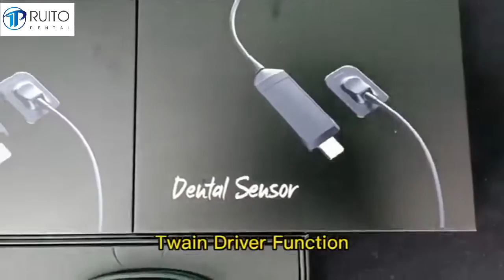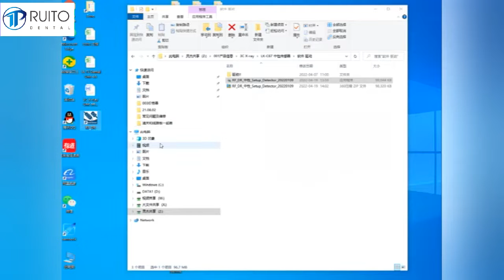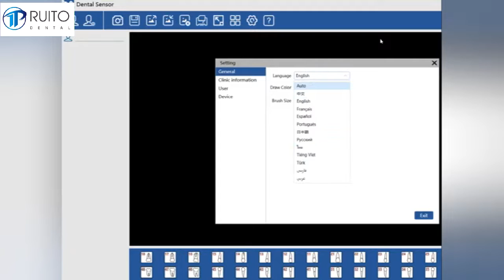Dental x ray sensor,how to connect?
Ruito Dental X-ray Sensor can match any brand of dental X-ray machine
Feature of x ray sensor dental digital:
1.Multi-languages with 10 types.
2.Operation system: desk top & laptop (Windows 2000, XP, Win 7, Win 8,Win 10)
3.Twain driver: our RVG compatible with KODAK, SIRONA, SCHICK, etc.
4.Power :USB 2.0 interface
5.Excellent quality: our sensor material imported from Germany and Japan , best quality standards.
6.New APS CMOS sensor with long life time (400,000 times).